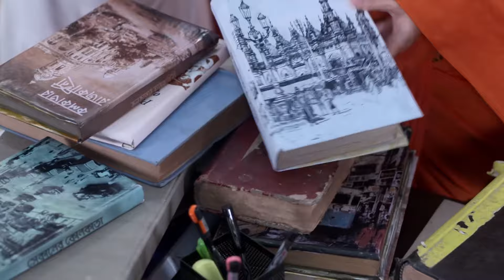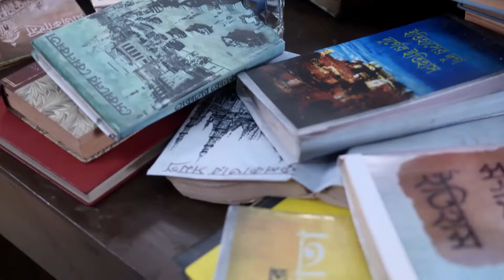Neem Phooler Madhu - 😱😱পর্ণাকে হুমকি দিল পিয়ারী | Full Ep 203 | Porna, Srijon | Zee Bangla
After getting insulted by Parna, Piyari and Chandan go away from the Dutta house. Parna manages to get some books with the help of Supratim Sir. Parna reads the books to learn about Dulal Dutta.

Show Name : Neem Phooler Madhu
Producer/Star Cast :  Pallavi Sharma, Rubel Das, Lily Chakraborty
Episode No : 203